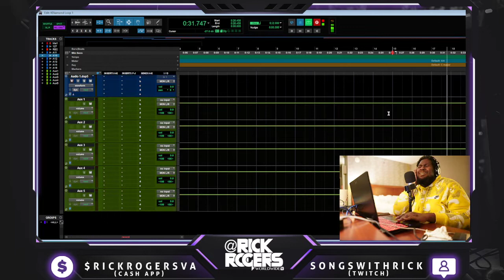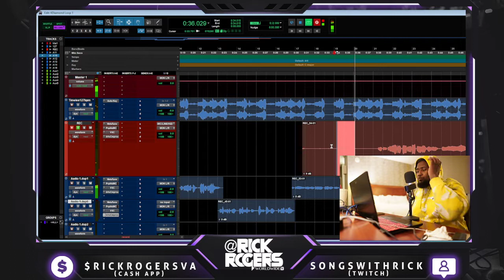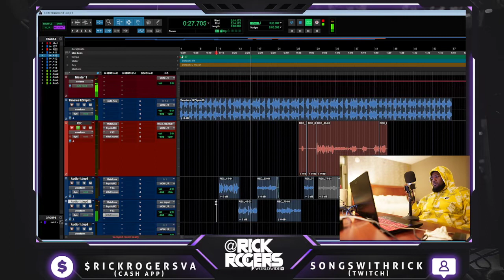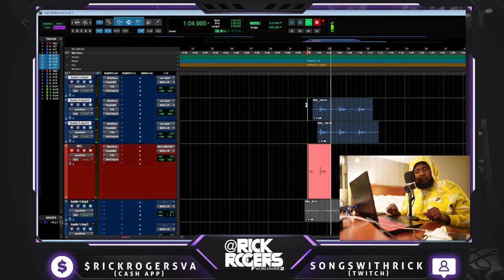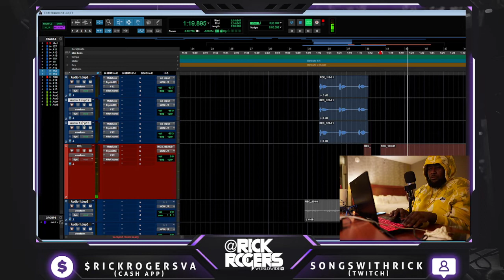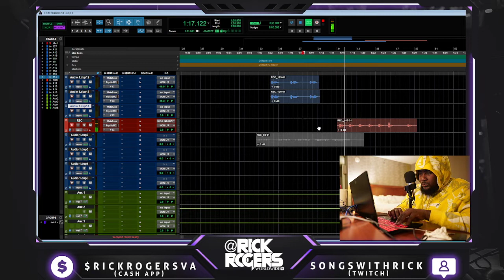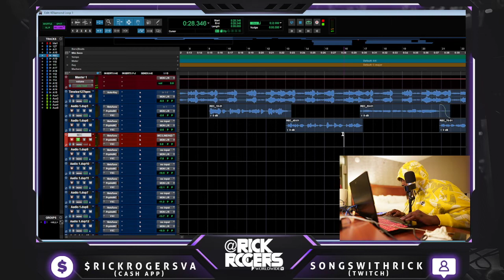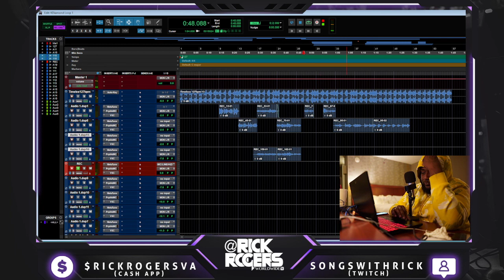RICK ROGERS RECORDING IN CHICAGO HOTEL [@RickRogersWorldWide ] NEW STYLE OF WORSHIP MUSIC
Past few years I've been on the road a lot with Marcus Rogers. So most of the times when I fly out to Chicago, its a must that I bring the studio. I love the atmosphere of hotel rooms because its seems like a very intimate moment with GOD.

I've been on a mission to make a new style of Worship music. Being that i see that music is a way to minster to the younger people, or to anyone for that matter... I want to make a more relatable style of worship music.

Music is definitely one of the things that helped me give my life to Christ. I didn't really have much fellowship in my personal life outside of the times i worked with Marcus Rogers, but the music he makes is something i can live with and it helped me out a lot.

This is pretty much in live action, so you get to see the mistakes and the process of how I create music... If you like the video, please subscribe to my channel as i will be releasing these visuals a lot more.. along with others.

NEW MUSIC ON THE WAY AS WELL. LETS GET IT